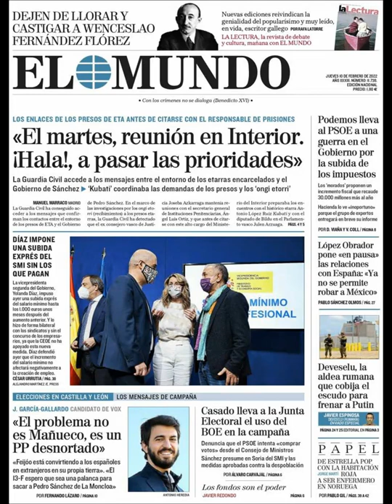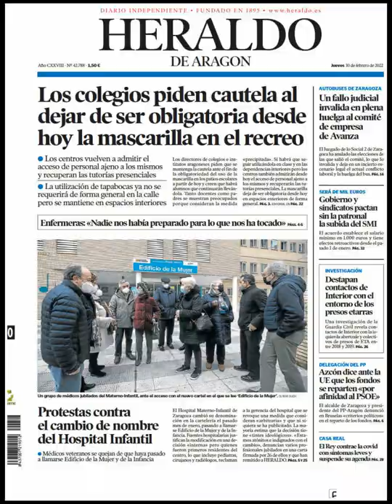Noticias​ Jueves 10 Febrero 2022 Portadas Titulares Diarios Periódicos España Spain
Principales Titulares de Noticias en Portadas Diarios Periódicos Españoles del Jueves 10 de Febrero de 2022 ¿Que le Parecio este día? Noticieros Politica​ Fútbol​ Barça​ Noticies Deportes SpainBest​ PoliticosCreanCrisis​ Terrorismo​NuncaMás Febrero​ Invierno2022 Invierno​ Noticias​